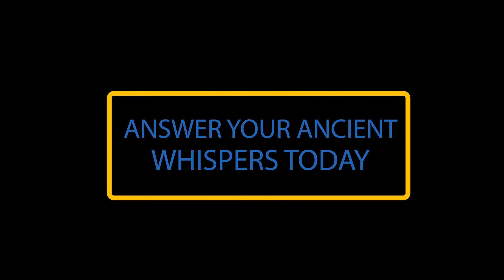The Cultural Revolution starts now!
Join the mentorship 👇🏾